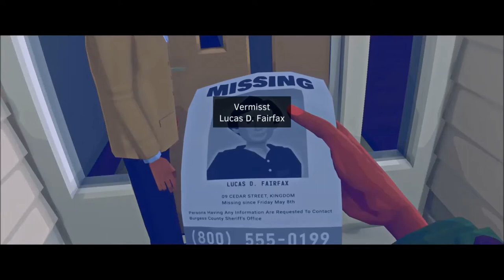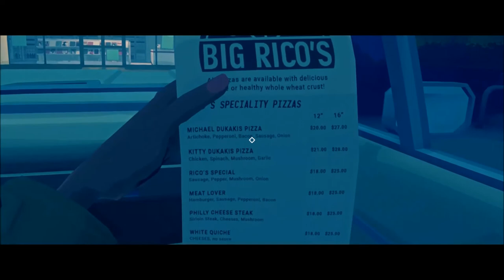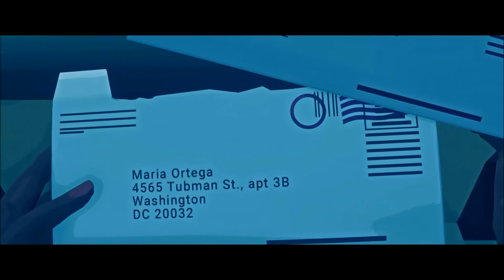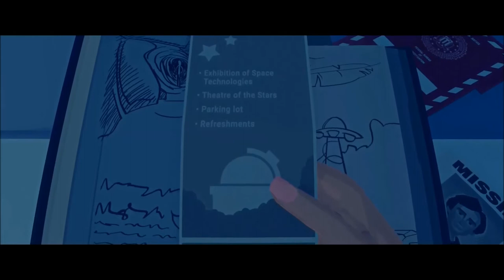VIRGINIA 🦜 [02] - Warum ist SIE unser Fall.. | Let's Play